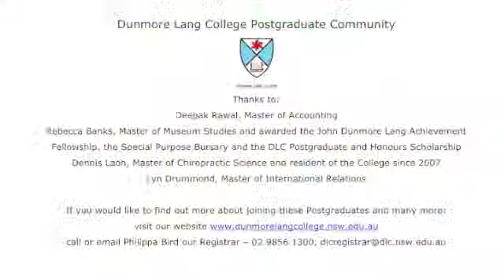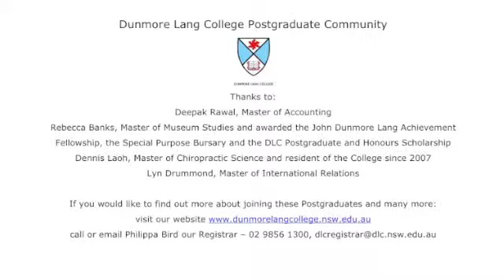Dunmore Lang College Postgraduate Community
Four of our current 2010 Postgraduate Community share their thoughts about living in College.